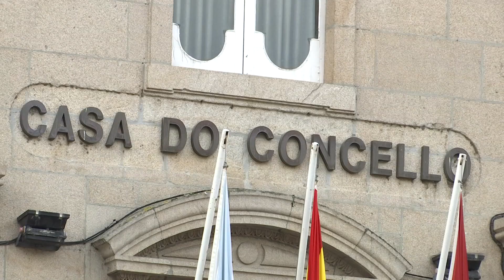Opiniones sobre el exceso de asesores de Jácome